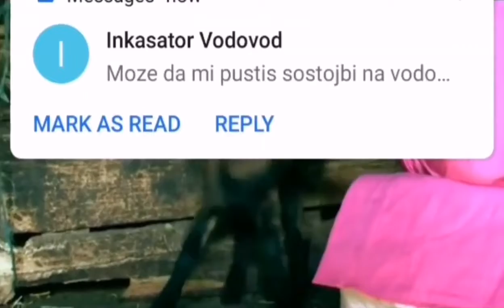ЕАТ IN MACEDONIA Culinary Tourism German tourist eats a young goat prepared in the mountains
DEL RIO PRODUCTION